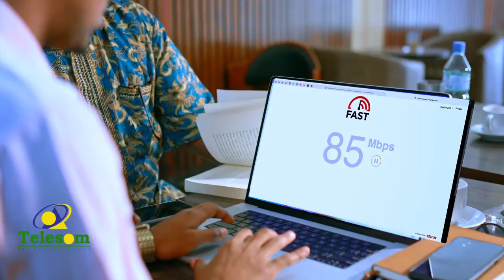Barakacayaasha Magaalada Burco oo sheegay in laga Musuq-maasuqay Kaadhadh Caawimo.